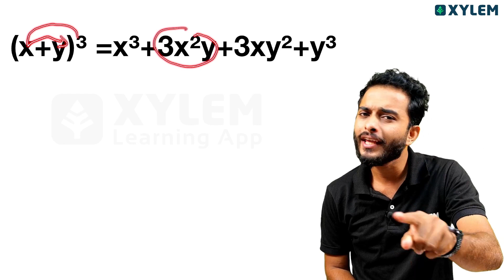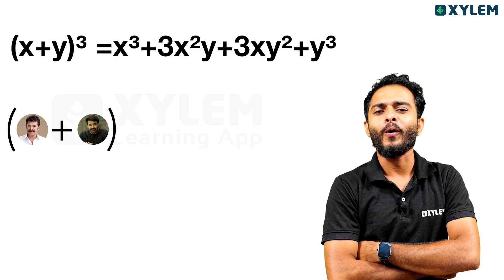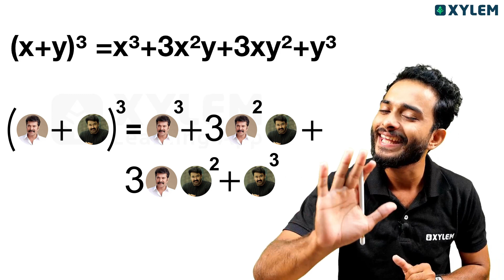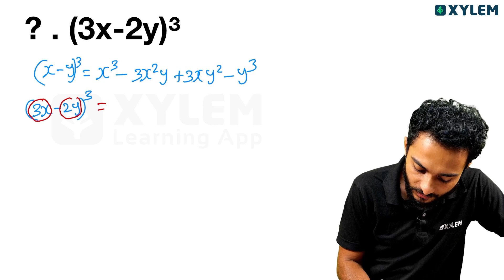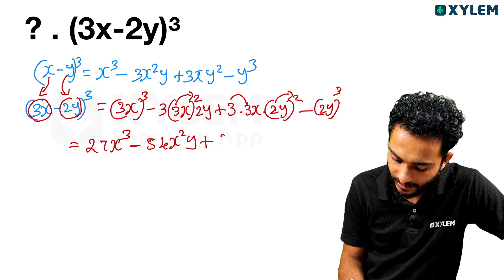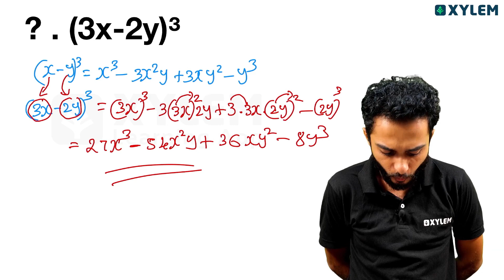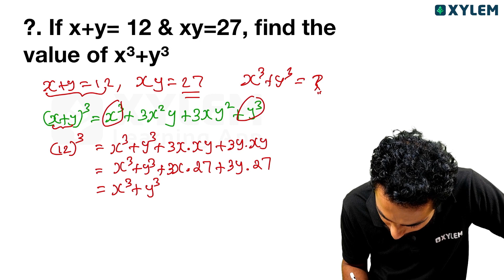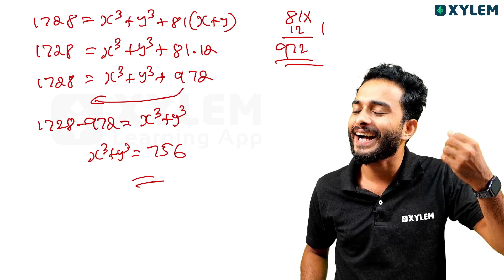Class 9 CBSE Maths | Chapter 2 - Polynomials (A+b)³ Important Question | Xylem Class 9 CBSE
Looking for important questions for the Class 9 CBSE Chapter 2 - Polynomials? You've come to the right place! In this video, we'll be focusing on one specific topic: (A+b)³.
Understanding this concept is crucial as it forms the foundation for further studies in algebra and arithmetic.
In this comprehensive tutorial, we will explain the important questions related to (A+b)³ and provide step-by-step solutions.
By the end of this video, you will have a clear understanding of how to expand polynomials involving (A+b)³ and will be able to confidently solve related questions in your exams.
Whether you are a student preparing for your exams or a teacher looking for additional resources to supplement your teaching, this video is designed to help you.
So, what are you waiting for? Grab a pen and paper, and let's dive into the world of polynomials with (A+b)³!